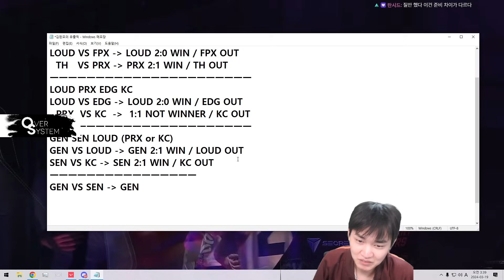1황 EMEA의 몰락, 총 20만 뷰어쉽의 환호성을 자아낸 게코 오퍼와 계속되는 f0rsaken의 클러치들 [PRX vs KC]